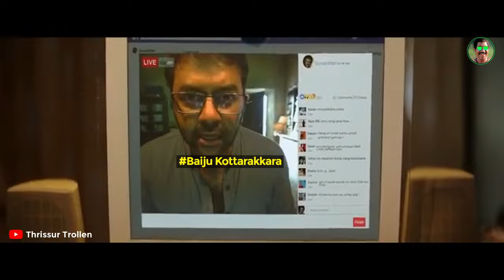ഇങ്ങനെ അടിച്ച് ഇരുത്തുമെന്ന് കരുതിയില്ല | Rahul Easwar Janakeeya Kodathi Troll | Thrissur Trollen